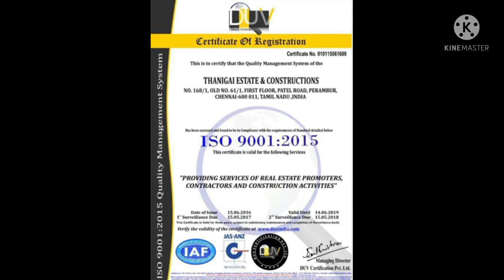Redhills (vilangattupakkam) polts for sale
📌Redhills plots for sale.

📌persqft :1300/-

📌CMDA Approved plots

📌Agreement Amount:52,000/-

📌Redhills bus stop la irrunthu 3km.